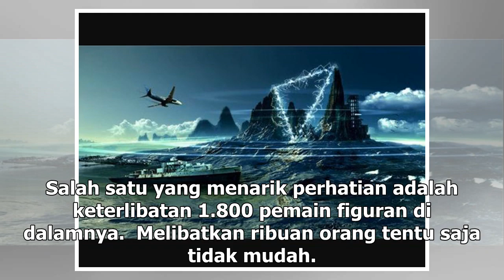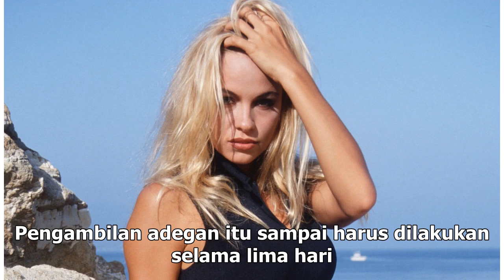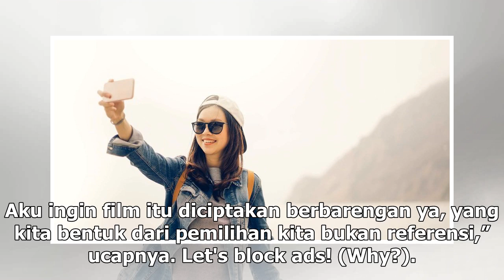Manis Studio | Film Gundala Libatkan 1.800 Figuran - VIVA